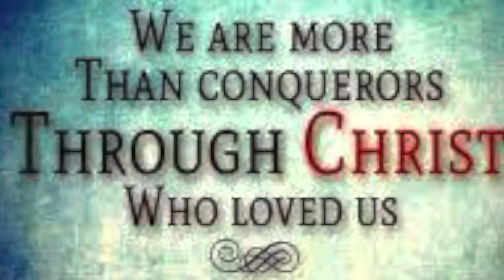🚨 New Location Alert 🚨 Guess Where I am?